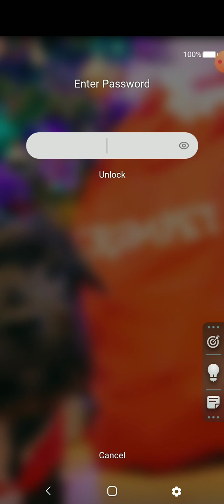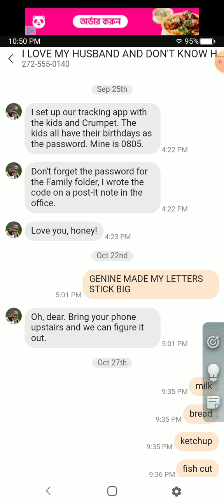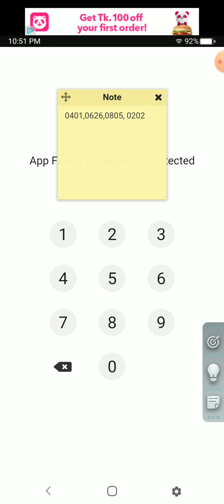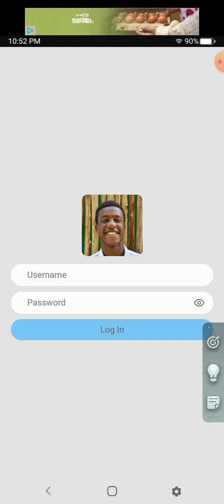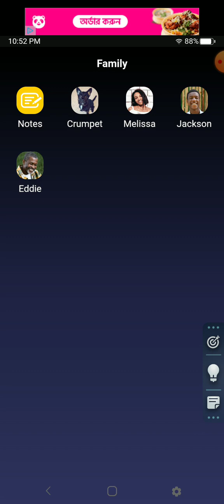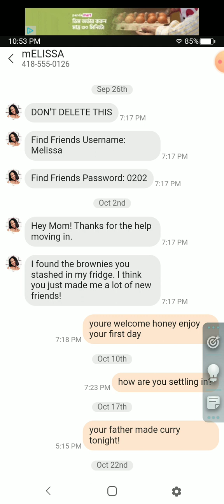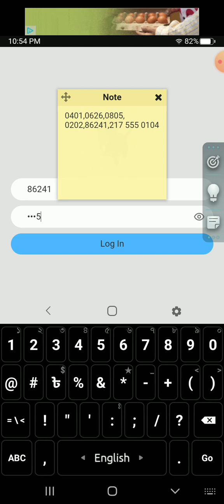playing peek a phone